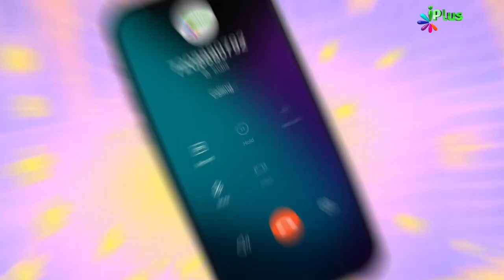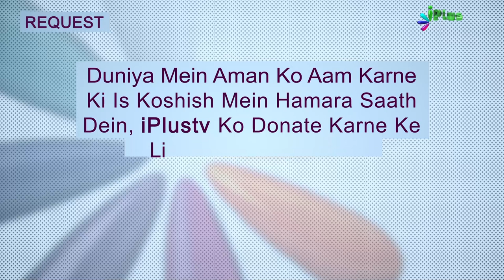LIVE - Sawal Ulama Se - (Eid-Ul-Azha Special) Ep 03 | Sk Kifayatullah Sanabil | Sk Anis Ur Rahman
LIVE - Sawal Ulama Se - (Eid-Ul-Azha Special) Ep 03 | Shaikh Kifayatullah Sanabil | Shaikh Anis Ur Rahman Madani | Shaikh Shahfahad Sanabili | iPlus TV